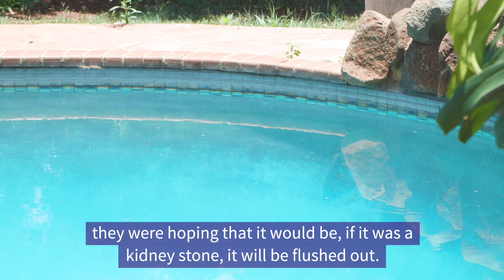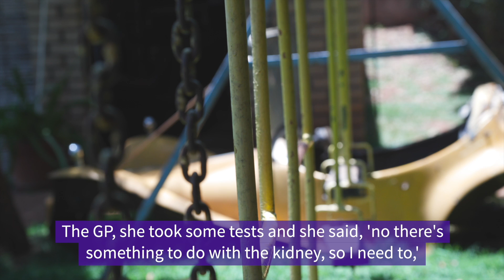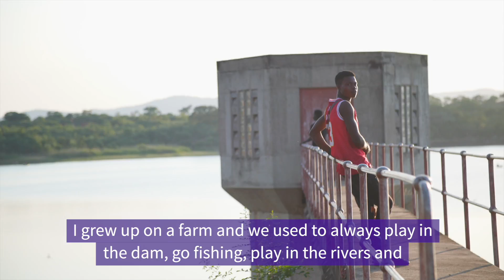How do you treat bilharzia? (schistosomiasis)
Martha, who lives in Harare, shares her story of how a routine visit to the doctor for painkillers alerted her to historic bilharzia damage.

Bilharzia (also known as schistosomiasis or snail fever) affects people in 50 endemic countries across Asia, Africa and parts of South America.

Bilharzia is an illness that develops when people come into contact with water contaminated by certain snails that carry disease-causing parasites. These parasites can penetrate through a person’s skin and move through the body.

Infection primarily affects the urinary or intestinal system, causing chronic ill health and, in some cases, death. Lack of access to safe water and hygiene facilities, and water-based activities (such as swimming and fishing) make school-age children the most vulnerable, with infection responsible for malnutrition, absenteeism and possible impaired intellectual development.

Children and adults suffering from persistent and severe bilharzia infections are also likely to have chronic and irreversible diseases later in life, such as scarring (fibrosis) of the liver, bladder cancer or kidney failure.

In women, bilharzia can lead to female genital schistosomiasis (FGS) which can cause complications in pregnancy, infertility, and triple the risk of contracting HIV.

Bilharzia is a preventable and treatable neglected tropical disease (NTDs). Efforts to tackle NTDs are a global health success story, but the impact of the COVID-19 pandemic is threatening hard-fought progress. Concerted action and financing for NTDs is needed if we are to reach the targets of the WHO 2030 NTD road map and safeguard the hard-won gains of the past decades.  Ending NTDs is possible within our lifetime – now is the moment for leaders to invest and make commitments through signing the Kigali Declaration on NTDs. Funding to tackle NTDs is one of the best investments in global health. To prepare effectively for future pandemics, health systems need to be strong and responsive to the health needs of their populations. NTD programmes strengthen institutions and catalyse lasting transformations in health systems. The eradication of NTDs is a global public good whose benefits are universal.